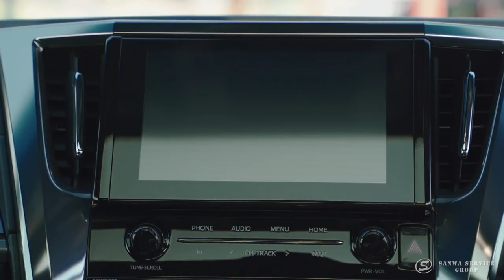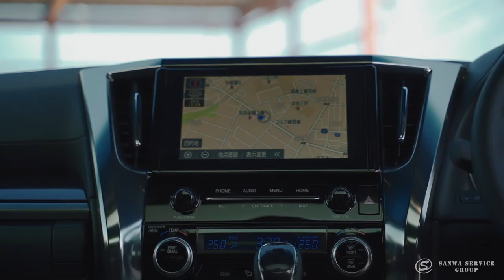Financiamento Alphard II na Sanwa Service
Simulação de financiamento de um Alphard II na Sanwa Service e outros serviços oferecidos pelo grupo Sanwa. Vídeo Conteúdo para o site MeuCarro.JP.